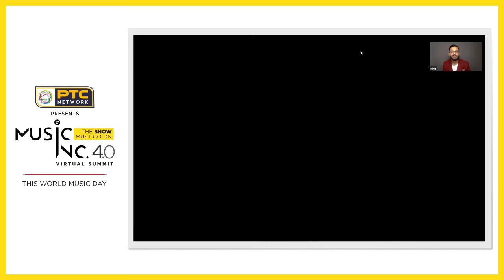Music Inc 4.0 : Why I Decided To Podcast?